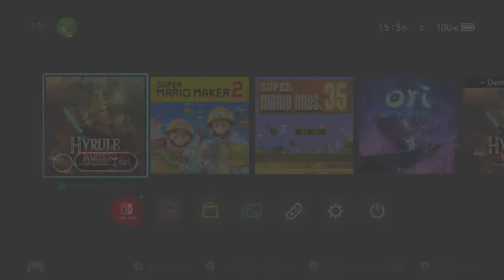[74] Monstereskalation im Wald || Hyrule Warriors - Zeit der Verheerung (Blind)